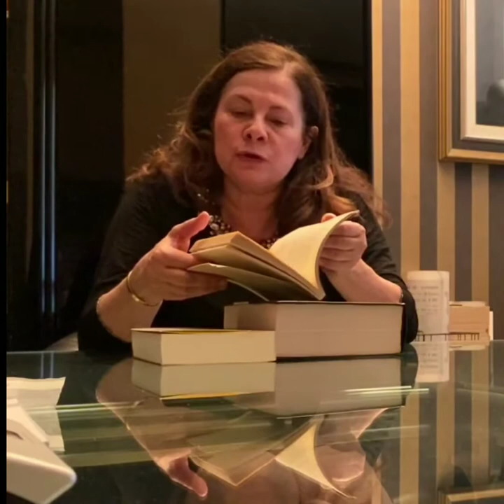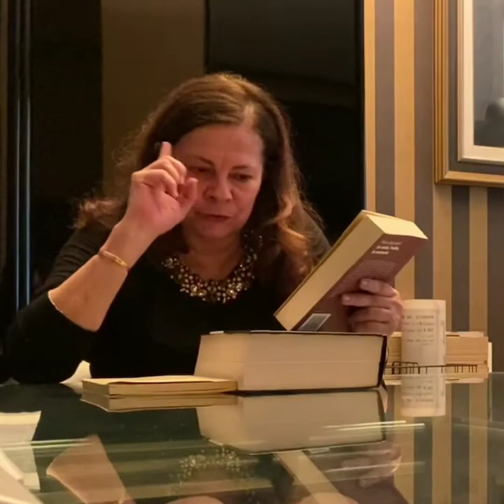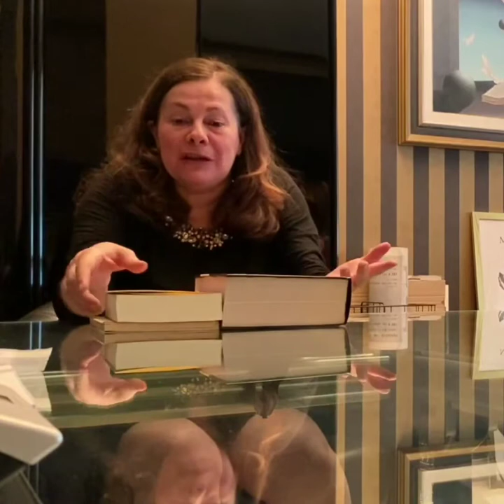Intorno a Piero Buscaroli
con Francesca e Beatrice Buscaroli.
"Da quando aveva 15 anni, non aveva passato un giorno senza pensare a Beethoven”.
Per la famiglia di Piero Buscaroli, Beethoven è sempre stato di casa. Ce ne parlano le figlie del grande studioso, Beatrice e Francesca Buscaroli, ricordandoci che l’anniversario del 2020 è un’ottima occasione per regalare (o regalarsi) la straordinaria  monografia dedicata da Piero Buscaroli a Beethoven per i tipi di Mondadori.
Francesca e Beatrice sono anche fondatrici dell'Associazione «Amici di Piero Buscaroli» (Strada Maggiore, 49, Bologna), nata per raccogliere e rendere nota la molteplice varietà dei suoi interessi e della sua umanità.